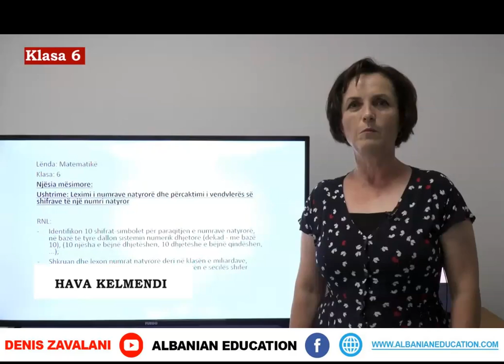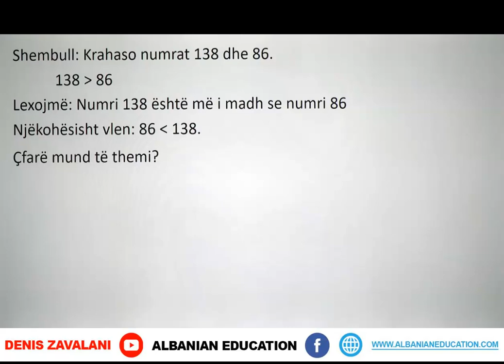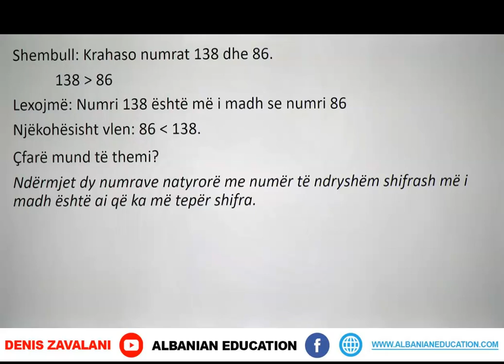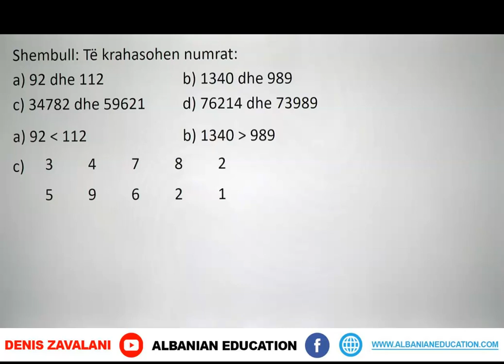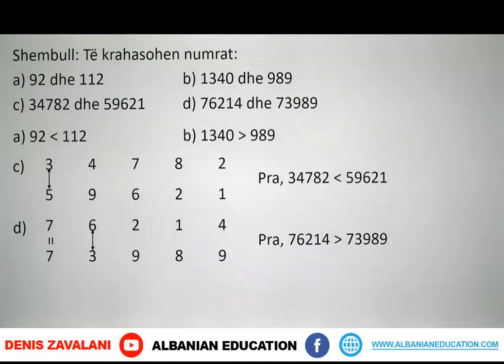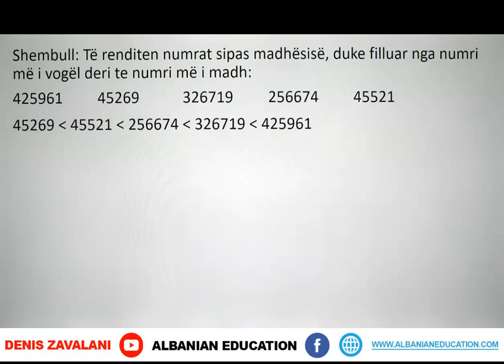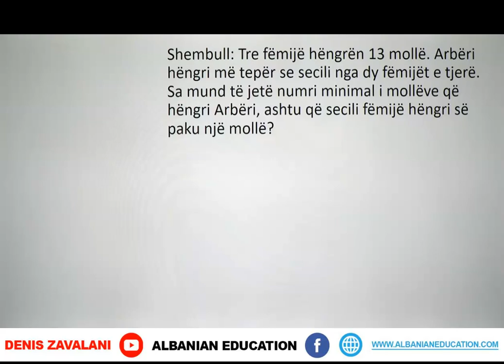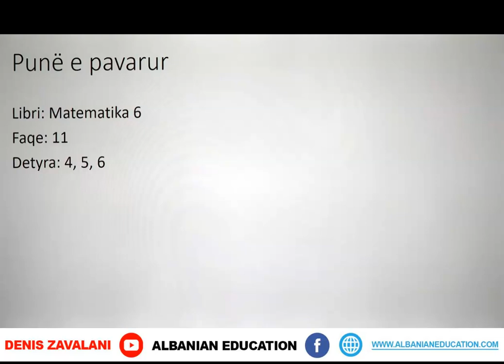6 02 003 Java e parë Matematikë Ushtrime